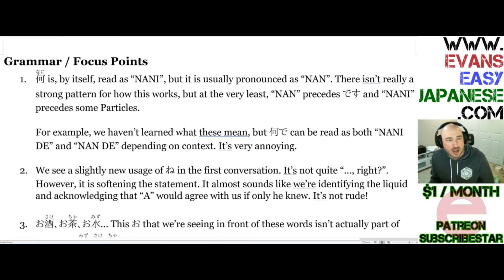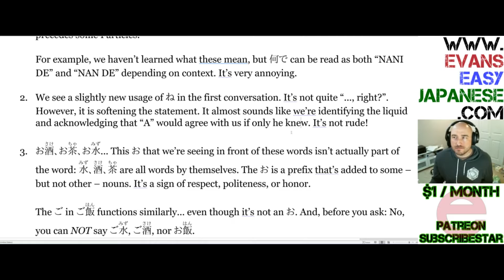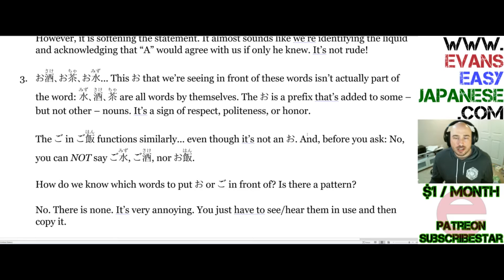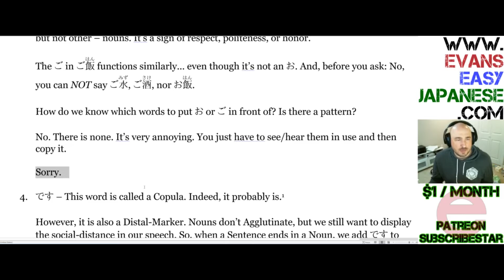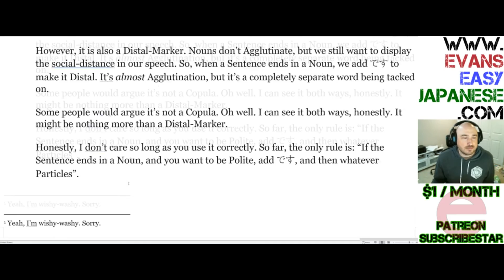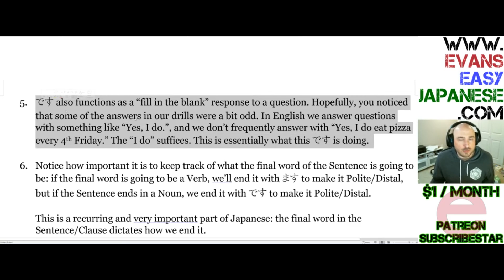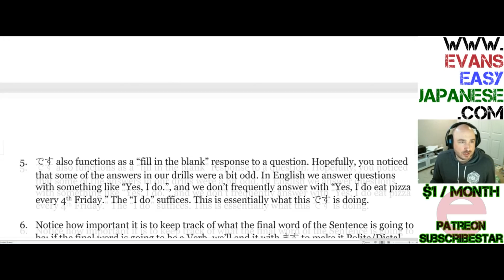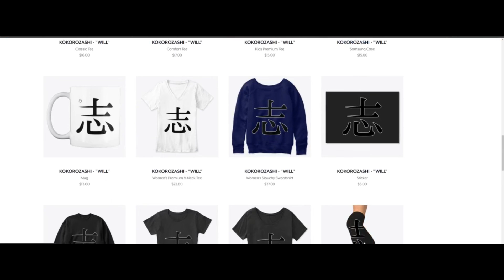Online Live Lessons 25